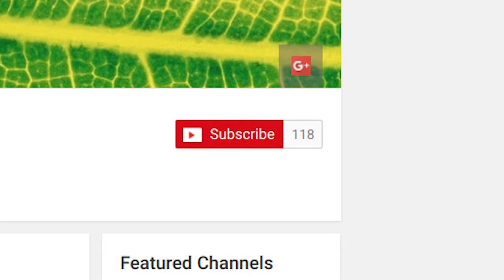Small Intestinal Bacterial Overgrowth with Dr. Kenneth Brown: Rational Wellness Podcast 049:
Dr. Kenneth Brown discusses Small Intestinal Bacterial Overgrowth, the main cause of Irritable Bowel Syndrome and natural methods of treatment with Dr. Ben Weitz. Dr. Kenneth Brown is in private practice in Plano, Texas and he can be reached through KennethBrownMD.com or Lovemytummy.com or Atrantil.com. Dr. Ben Weitz is a sports chiropractor and Functional Medicine practitioner and can be reached or you can call .